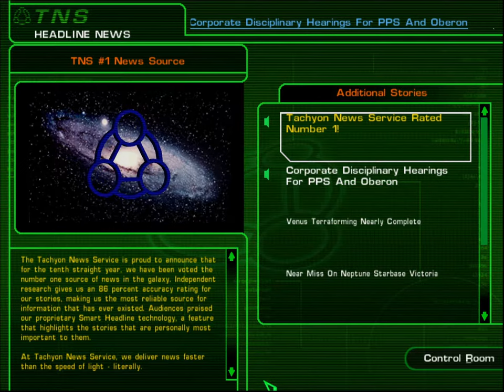Tachyon: The Fringe | Instructor Training | Mission 1 [Hard]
A Playthrough of the Space Combat Tachyon: The Fringe created by Novalogic in 2000 on Hard Difficulty by Novachen.

Name: Tachyon: The Fringe
Genre: Space Combat
Platform: PC
Release: 2000
Developer: Novalogic
Publisher: Novalogic
Selected Difficulty: Hard
Played on: Intel i7 2600k, 16 GB DDR3, Nvidia GeForce Titan-X, Creative Soundblaster X-Fi Titanium HD and Logitech G940 Flight System.
Played with: nGlide for 3Dfx Support and ALchemy for EAX.

For more Information about this game and my personal opinion about it, look into the Playlist description:

Yeah, finally a new game for this channel i playthroughed :).
This time Novalogic's first and only space game. Even they have a "Nova" in its name to guarantee a good game, it did not convince me completely.
An interesting designed tutorial Mission that actually make sense.
But of course, this should not be a problem. Also you will get some Information about the universe and the technologies here.
This will be the only mission i will use the autopilot. In the future i will fly to every gate manually to demonstrate the size of the systems.

Feedback is appreciated in German and English, but also possible in French, Spanish and Chinese.

Happy watchin'

Novachen